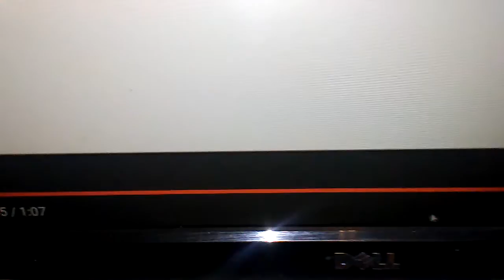Castle crashers ending